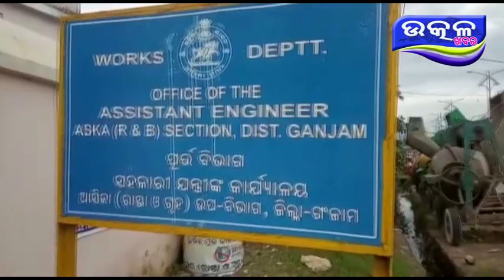ବାଲିପଦର ରେ ସ୍ୱଛତା ହିଁ ସେବା କାର୍ଯ୍ୟକ୍ରମ - Ajira Odisha Utkal Khabara